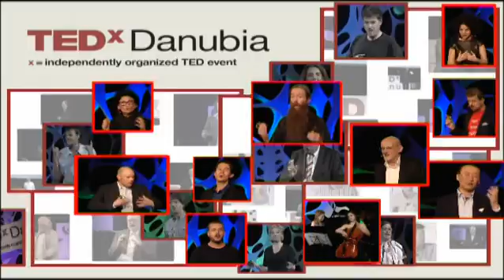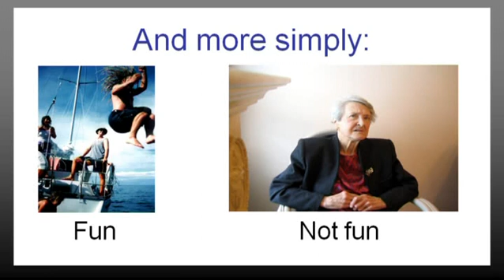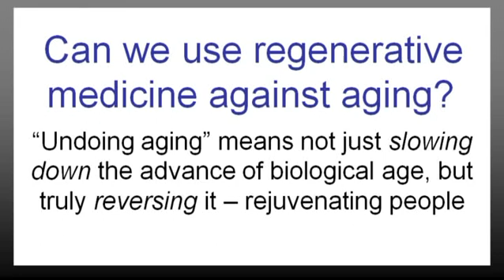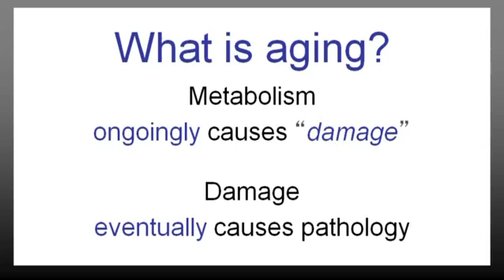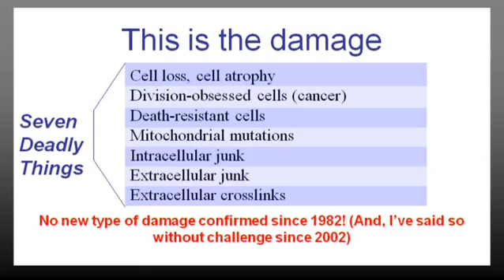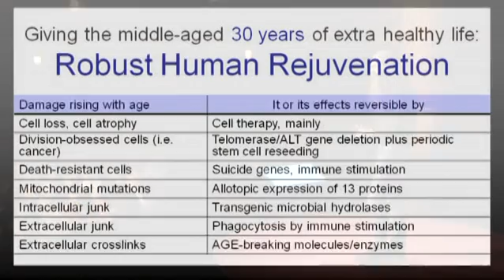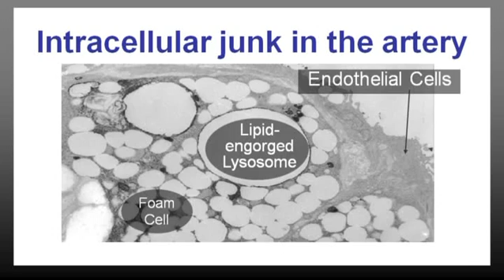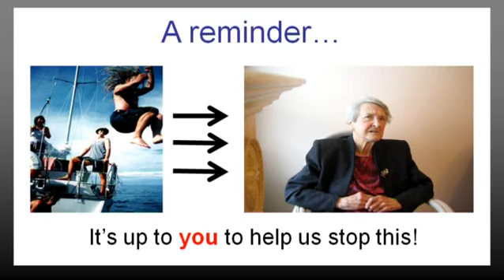Undoing aging: Aubrey de Grey at TEDxDanubia 2013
British biologist Aubrey de Grey talks about a question that people usually try to avoid although it affects all of us. Aging kills the largest number of people and causes many other's suffering day by day. Searching for a solution, de Grey refuses to think about aging as a disease to be cured. He presents a new idea of maintenance to repair the prime cause of aging: the damages of the human body.